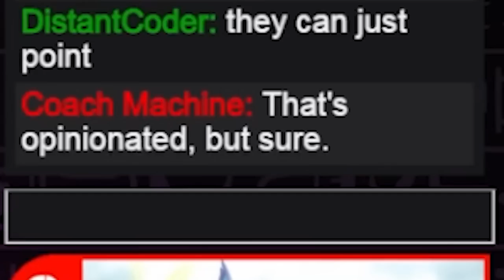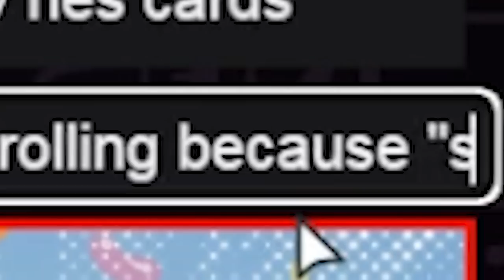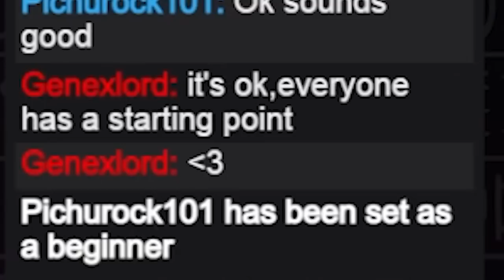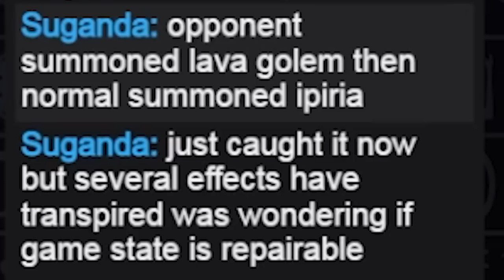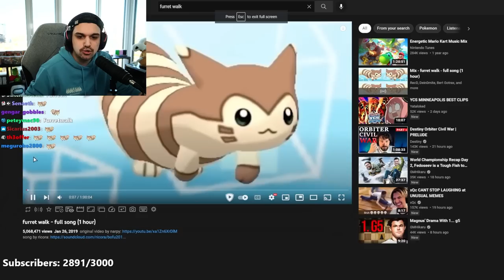I Took A JUDGE CALL For THIS PLAYER AGAIN?!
► Pick Up Your DISTANTCODER MERCH NOW!

►  You can book coder for a 1-on-1 Coaching Session on Metafy at the following
Video Edited By: OPTML Media